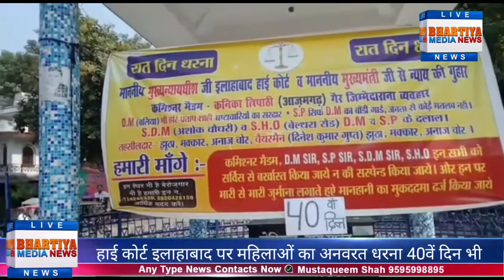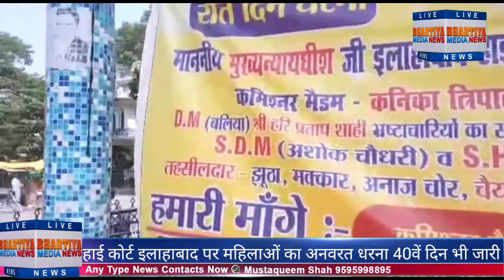हाई कोर्ट इलाहाबाद पर महिलाओं का अनवरत धरना 40वें दिन भी जारी